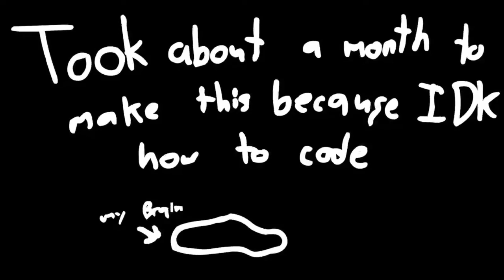this is very nonsense (Nonsense Mod FNF)